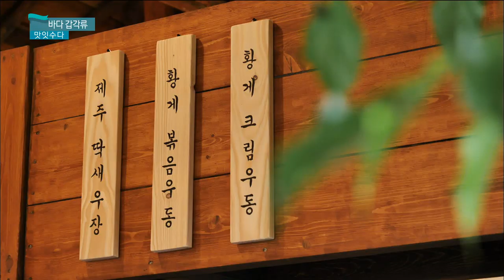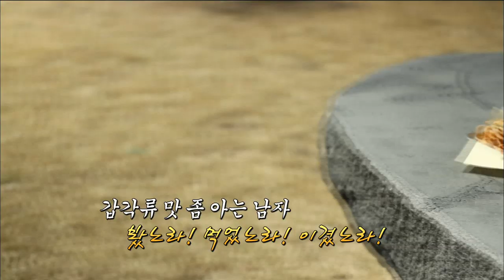딱새우, 황게, 바닷가재 먹자~ 제주 바다를 씹어먹을 갑각류 먹방 (생방송 제주가 좋다)